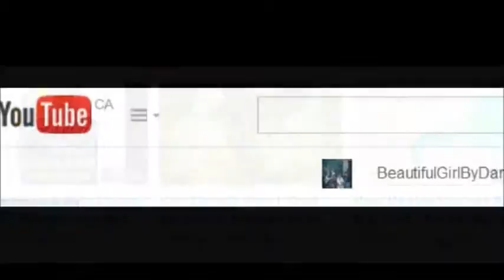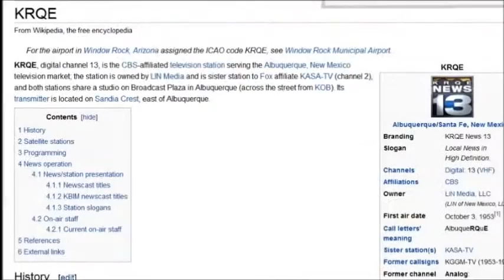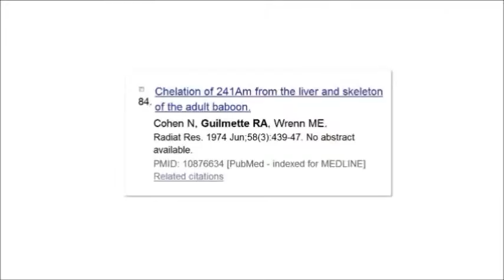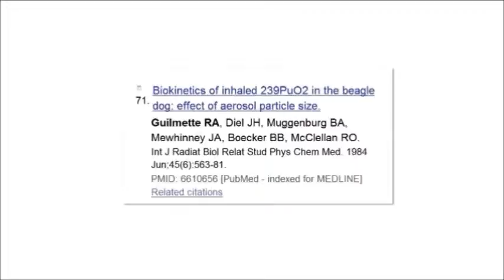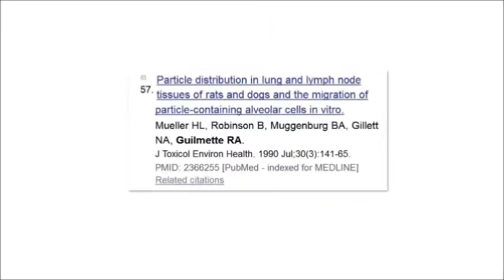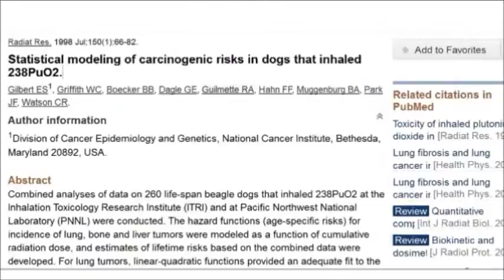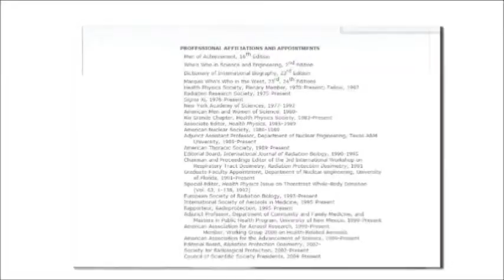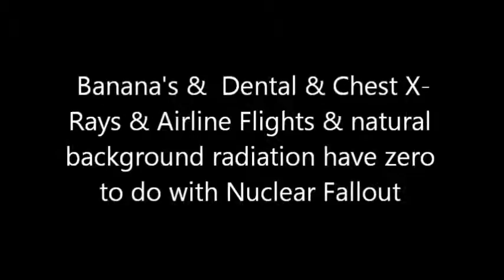KRQE Channel 13 Calls Beautifulgirlbydana The C Word ! Pt 1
Pt 2 is the live stream tonight - The audio can get rough . Sources below
# 1 - 13 WIPP employees test positive for radiation . Thursday, February 27, 2014,
In a letter to the people of Eddy and Lea counties, DOE said the radiation that got into the air Valentine's Day was likely no more risky than a chest X-ray.
# 2 - Radiation leak sparks conspiracy theories
On Thursday, February 28, 2014, 7 am chest x-ray -
At it's peak, officials said the actual radiation levels were about a quarter of what you'd get in a chest x-ray.
# 3 - WIPP radiation levels 'slightly elevated'
Monday, February 24, 2014, 4:53 pm ( Chest x - ray )
According to the Department of Energy, data shows a potential dose of 1.3 to 4.4 millirems.
To give you an idea of what that means, a single chest x-ray will expose a person to 10 millirems of radiation.
The DOE said the average person living in the US is exposed to more than 600 millirems every year from naturally occurring radiation.
# 4 - Officials upset over airborne radiation
Friday, February 21, 2014, 8:19 am
Both the New Mexico Environment Department and the U.S. Department of Energy agree
They should have been notified immediately and DOE, the Carlsbad office manager, has that responsibility ," said Joe Franco, manager of the DOE Carlsbad office.

No one has gone below the surface since the event, so officials can only hypothesize about what happened.

Drums of low level waste are piled up in stacks underground and one of the working theories right now is that a big slab of the roof broke free, hit the stack, knocked some drums off and smashed and opened one or more of them.

While that is what happens after storage shafts are permanently sealed, that is not supposed to happen in areas being actively worked by crews.
# 5 - Radiation detected near WIPP site
Authorities for the Carlsbad Environmental Monitoring and Research Center says they've detected trace amounts of radioactive plutonium and americium.
Right now, they say the levels are the highest ever detected in or around the site, but are far below levels deemed unsafe by the agency.
Airborne radiation was detected underground over the weekend which has since reached the surface.

# 6 - DOE investigates WIPP radiation mishap
(KRQE) -- The U.S. Department of Energy is investigating the second mishap at the WIPP site near Carlsbad in just weeks.
The airborne radiation was detected underground.
The government says it never made it to the surface and no one got sick, but crews have not been able to go back underground to investigate the source.
On Feb. 5, there was a fire inside a truck at the WIPP site which forced an evacuation.

# 7 - Possible radiation leak at WIPP
CARLSBAD NM (KRQE) -- Officials are saying there is no danger to human health or the environment as they investigate a possible radiation leak